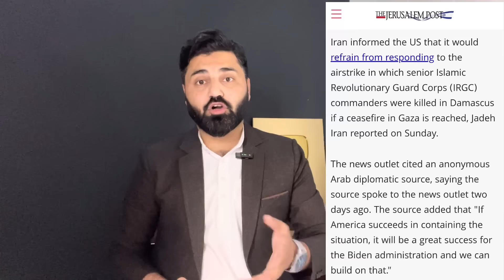अमेरिका ईरान में डील हुई? गाजा पट्टी में परमानेंट सीजफायर की बात! इसराइल अब क्या करेगा?